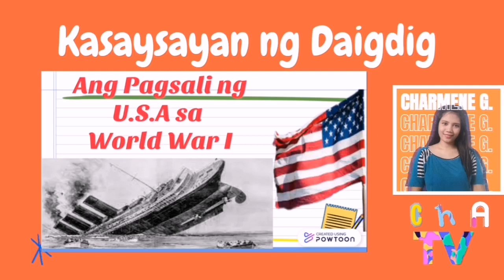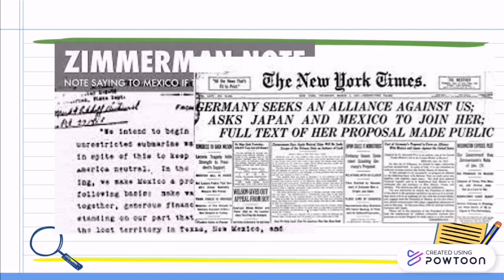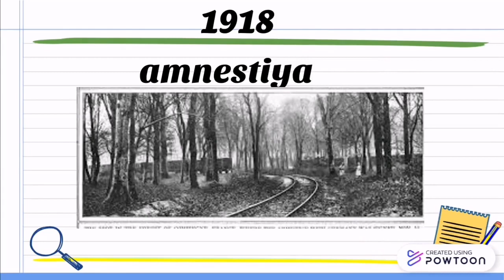PAGSALI NG AMERICA SA UNANG DIGMAANG PANDAIGDIG | Cha TV | Charmene G.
Sa pamamagitan ng videong ito ay inaasahan na mauunawaan ng mag-aaral ang dahilan kung bakit naganap ang unang digmaang pandaigdig.

Ang video na ito ay nilikha para makatulong sa pagkatuto ng mga mag-aaral na nasa baitang 8.

☑️Kasaysayan ng daigdig : Module ng Mag-aaral
☑️Project EASE - Module 17
☑️Britannica.com
☑️Google.com

-Cha TV
Charmene G.